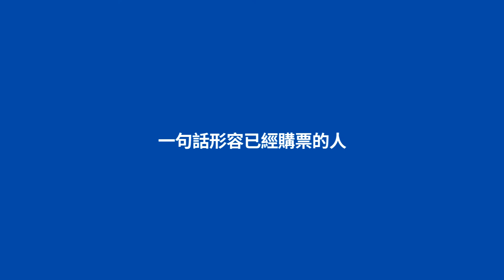2017 TIPC 第9屆臺灣國際打擊樂節 | 朱宗慶老師推薦